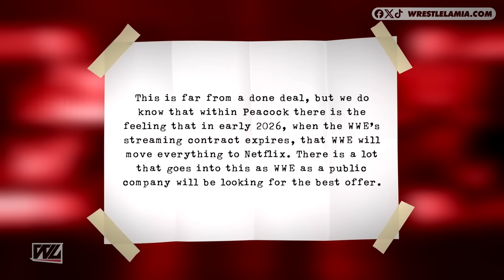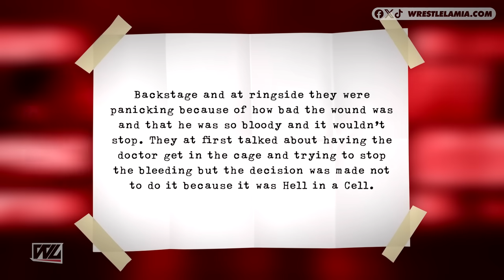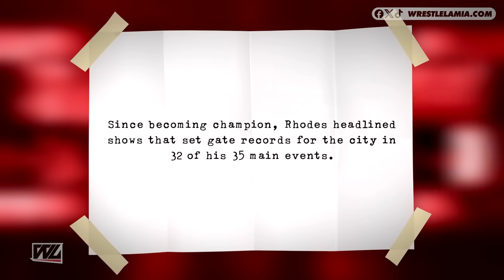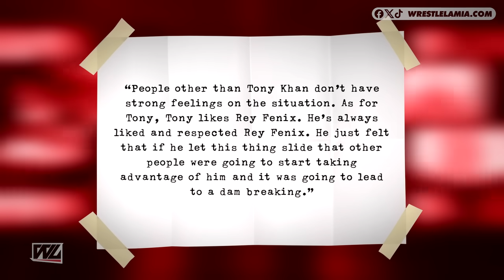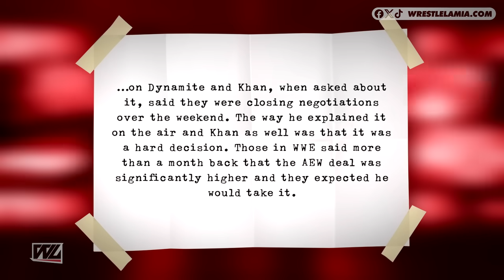Hornswoggle Back in WWE...WWE Was Worried For Star...WWE Leaving Peacock?...Wrestling News & Rumors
Latest and Breaking WWE News and Rumors

0:00 Intro
0:35 WWE SmackDown Good Bad and Ugly
3:50 WWE Leaving Peacock for Netflix?
4:43 Did WWE Almost Stop Punk vs McIntyre Match?
6:16 How Over is Cody Rhodes?
6:51 Is Tony Khan Punishing The Lucha Brothers?
7:47 Details on Daniel Garcia Signing with AEW
8:45 Longtime Writer Leaves AEW
9:06 Another Former Superstar Signs Legends Deal

Topics Discussed In this Video:

1. WWE News
2. WWE Rumors
3. Wrestling News
4. Wrestling Rumors
5. Wrestlelamia
6. Latest WWE News and Rumors